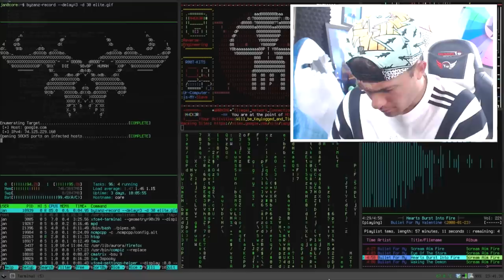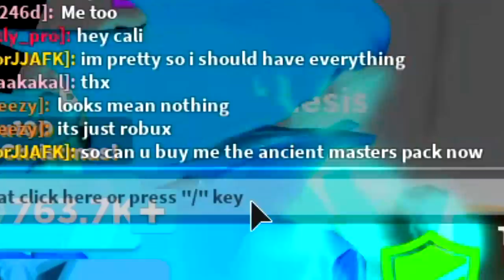NOOB DISGUISE TROLLING!! NOOB WITH FULL TEAM OF BEST PETS TROLLS RICH BULLY IN ROBLOX NINJA LEGENDS!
Today we play roblox ninja legends where we buy the best sword in the game and also the max rank aka the master legend zephyrr rank using a undercover noob account, and trust me it was epic.
🎅🎁 CHRISTMAS PART 1:
- 12 NEW SWORDS!

--Credits--

Music & Sounds:
Epidemic Sounds